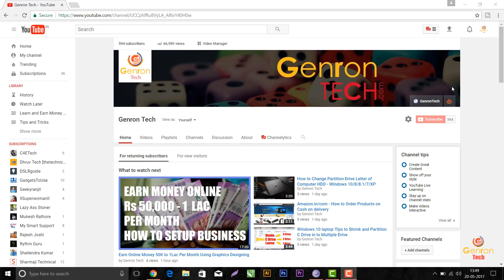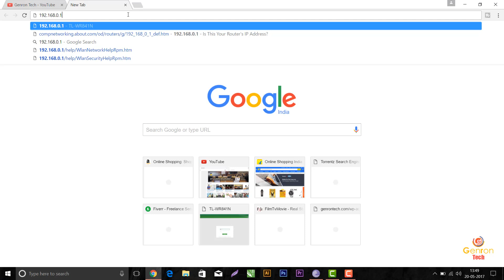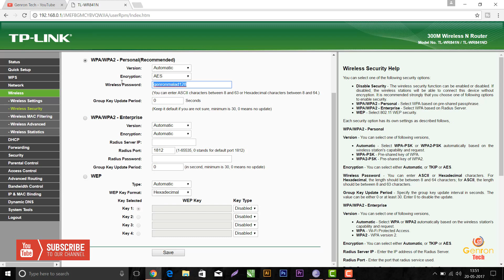How to Find/Change WiFi Router Password in Simple Way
People take internet connection at home, Engineer visit and set their internet connection and Wifi setting, but most of the people don't know how to change their wifi password or if they format their wifi setting then they don't know how to configure and set their wifi password, in this video we will learn how to access wifi setting and how to show or change the wifi password.

▶ 10 in 1 OFFICE COMBO KIT

▶ MOBILE DSLR LENS KIT FOR PHOTOGRAPHY

▶ LED FIDGET SPINNER WITH SOUND

🔵 CANON 80D BODY
🔴 18 - 55 STM LENS
🔵 BOYA BY M1 LAVALIER MICROPHONE
🔴 YUNTENG VCT 880 TRIPOD
🔵 ASUS ROG LAPTOP
🔴 LOGITECH USB HEADSET H330
🔵 LOGITECH B100 MOUSE
🔴 STORAGE EXTRANAL HDD

Genron Tech.

Thanks For your Lovable Support
Regards,